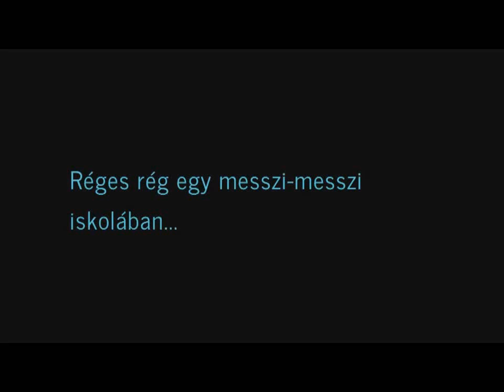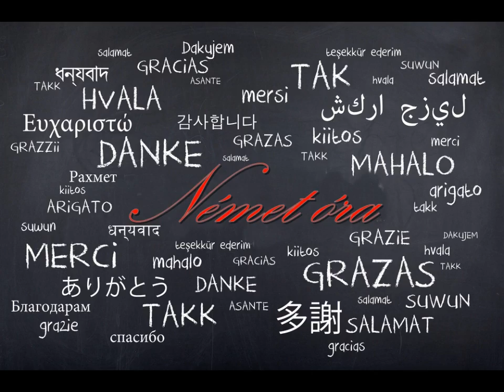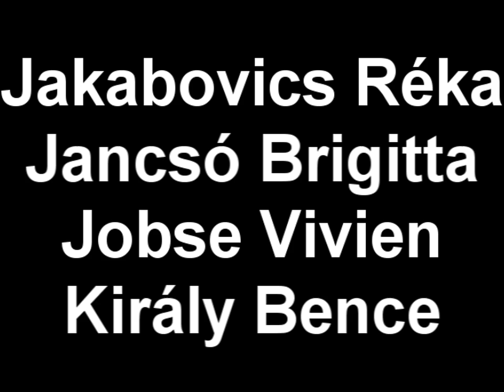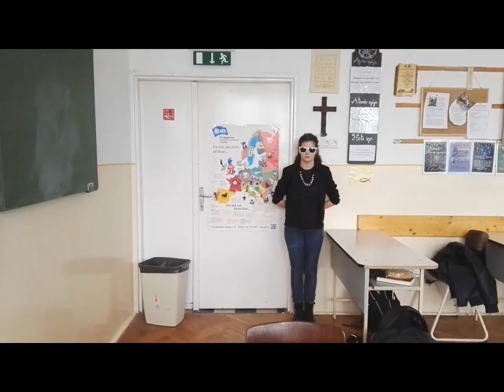Székács József Evangélikus Gimnázium Orosháza 12/4 szalagavató videó